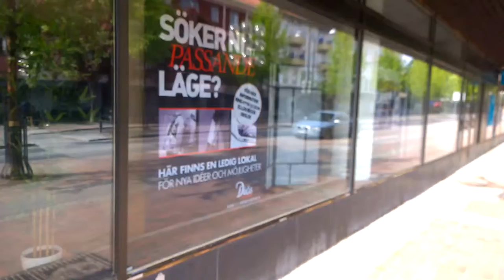Stationsgatan i Borlänge. Buss kommer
Stationsgatan i Borlänge där Intersport låg innan det stängde.